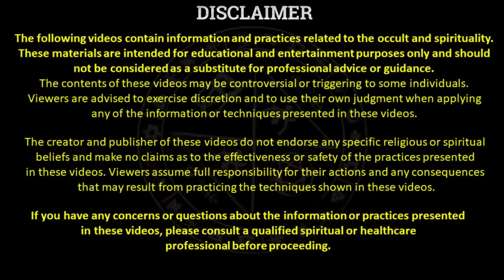महा मोहिनी मंत्र :बरसों से आम जनता से छुपाया गया है यह मंत्र एक बार में काम करता है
Mantras are sacred sounds, syllables, or phrases that have been used for centuries as a tool for meditation, healing, and spiritual growth in many cultures, including Hinduism, Buddhism, and Jainism. In Hinduism, mantras are believed to be powerful tools for connecting with the divine and invoking spiritual energy. Ancient mantras, such as the Gayatri Mantra, the Mahamrityunjaya Mantra, and the Om Mantra, are still widely recited today and are considered to be among the most powerful mantras in Hinduism. These mantras are believed to have originated thousands of years ago, and their recitation is believed to have healing and transformative powers. Buddhism also has a rich tradition of using mantras as a spiritual practice. The most famous mantra in Buddhism is the Om Mani Padme Hum mantra, which is believed to be the embodiment of the compassionate energy of the Buddha. Jainism also has its own mantras, which are believed to have the power to connect the practitioner with the divine and to transform their consciousness. The Navkar Mantra is one of the most important mantras in Jainism, and it is recited daily by many Jains as part of their spiritual practice. Overall, ancient mantras are considered to be powerful tools for spiritual growth and transformation, and they continue to be an important part of many spiritual traditions today.